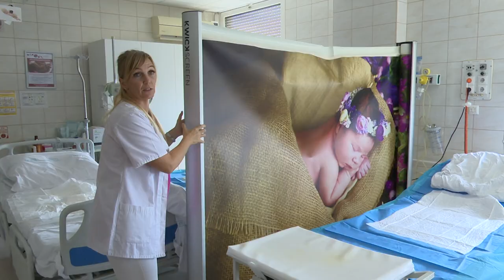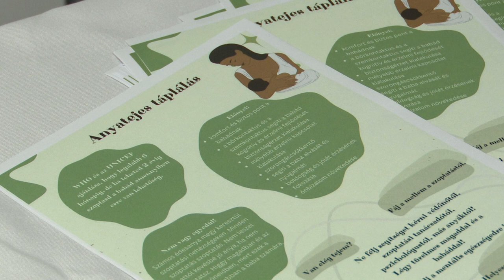Szoptatás Világnapja Mátészalkán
Nemcsak a babák, a mamák számára is előnyös a szoptatás.  Az anyatejes táplálás fontosságára a Mátészalkai Tagkórház Szülészet-Nőgyógyászati Osztálya és a Szabolcs-Szatmár-Bereg Vármegyei Védőnői Szolgálat közös rendezvénnyel hívta fel a figyelmet.